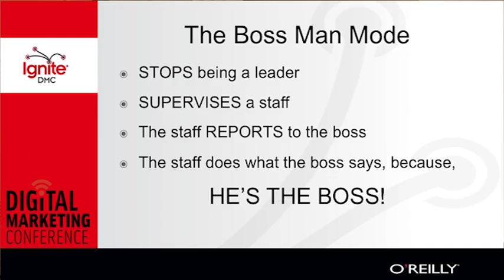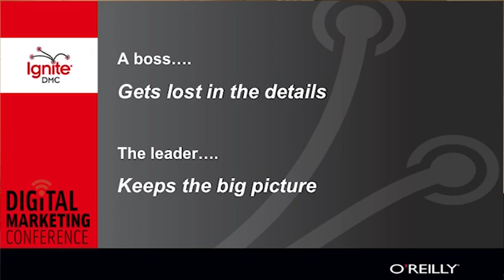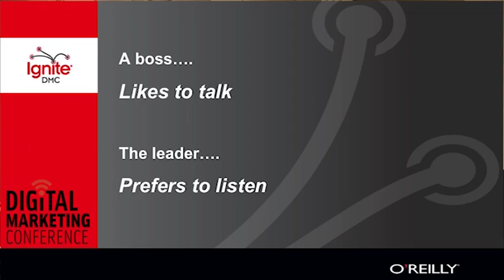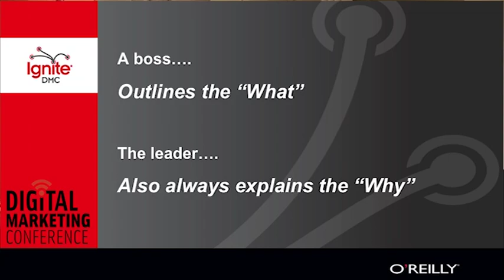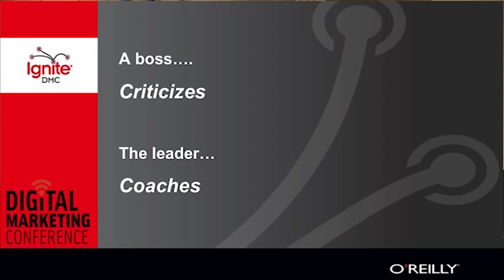How To Tell The Difference Between a "Boss" And a Leader (Ignite DMC) - Terry "Starbucker" St. Marie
The 2013 Portland Digital Marketing Conference PDXDMC, Ignite DMC presentation:

Startup Investor, Business Consultant & Author Terry "Starbucker" St. Marie outlines the 15 most significant differences between "Boss Man syndrome" and real leadership, to help you avoid a rapid descent into mediocrity or failure